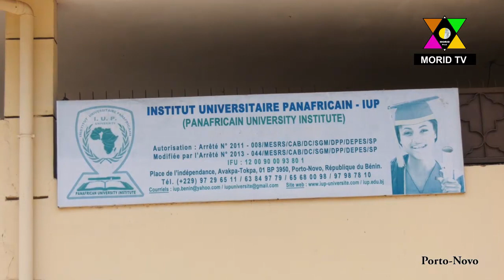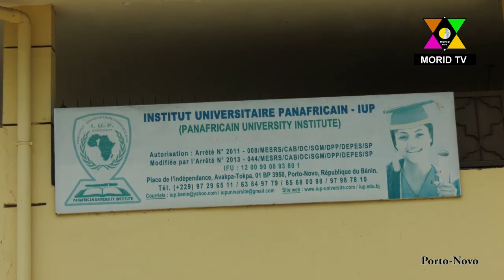IUP /AFRIA: Les étudiants sensibilisés sur les enjeux et opportunités de l'Intelligence Artificielle